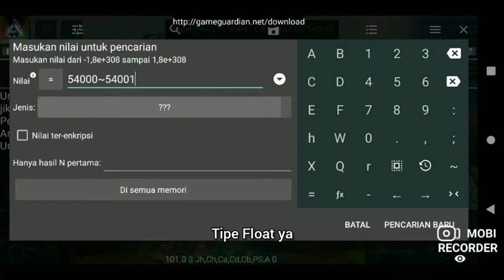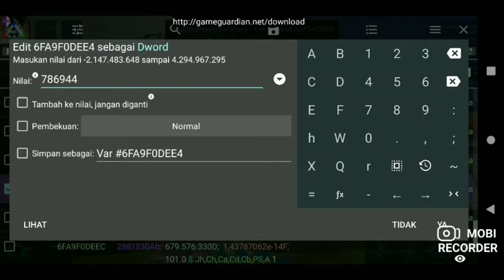Cara Fix Boss Dungeon Transparan dengan Game Guardian | Ark Mobile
Play Game:Lord_Psycho49
Edited:Lord_Psycho49

Video ini dibuat hanya untuk bersenang-senang untuk Player Ark Mobile itu sendiri.
Juga bagi yg ingin ngerasain langsung jadi survivor bisa untuk tidak mengikuti video ini,tergantung keinginan player Ark itu sendiri.
Video ini dibuat cara hack,bukan menjelekan dan merugikan Pihak Ark Mobile.tetapi hanya untuk kesenangan bagi player untuk bisa mencoba dino-dino yang tidak bisa di Taming saat bermain Normal di Ark Mobile.
Jadi,ini hanya untuk kesenangan dan kenikmatan bermain saja.